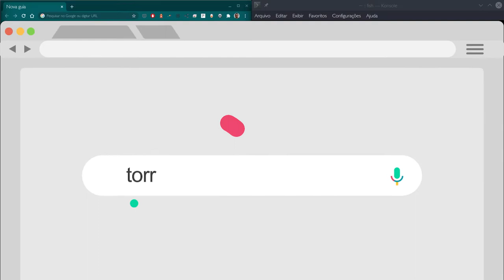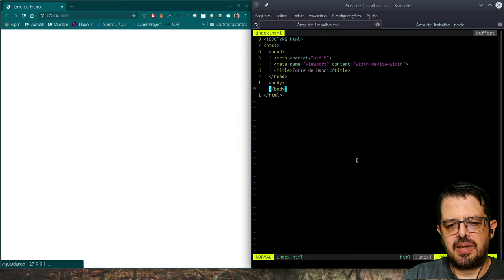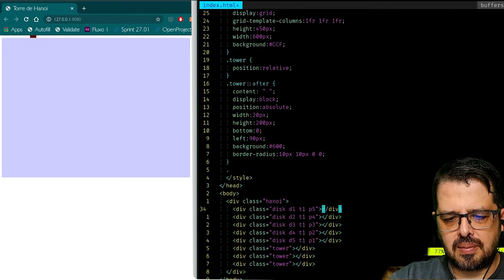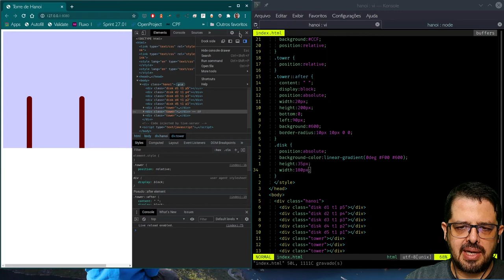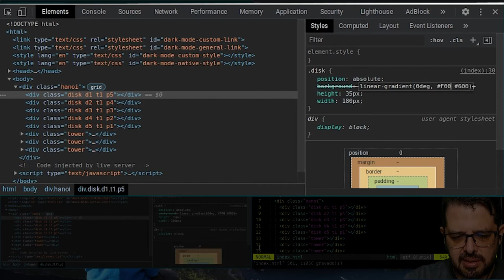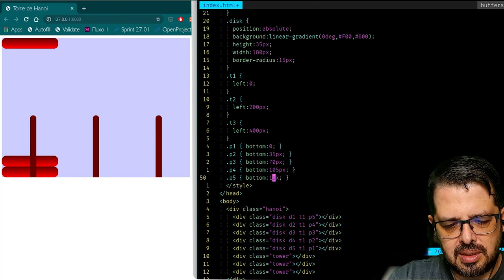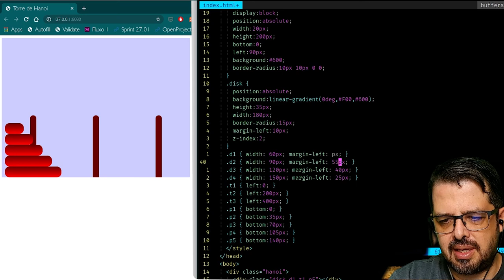Torre de Hanoi 1/3: HTML e CSS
Para estudarmos recursividade, vamos construir um jogo da Torre de Hanoi.

Antes de estudarmos os algoritmos recursivos, vamos construir a interface do nosso joguinho, com HTML e CSS.